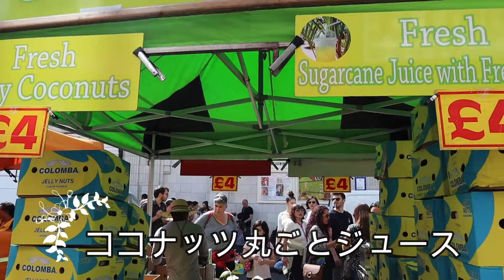無料で行ける！ロンドン観光スポット｜ポートベロマーケット｜ロンドン観光 | イギリス旅行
イギリスのイースターホリデー（4月末)にポートベロマーケットに行ってきた時の様子を撮影しました。ロンドン観光する際にぜひ参考にしてみてください。
ポートベロマーケットは食べ物とアンティークで有名な西ロンドンにあるとっても大きなマーケットです。

イングランド ガイドブック : 地球の歩き方
ウェールズ、スコットランド ガイドブック : 地球の歩き方

私が使った英語の単行本です。